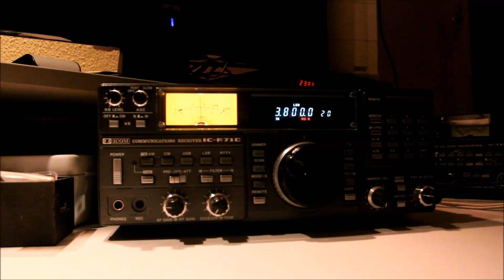ICOM IC R71D Teil 1 5 Minuten im HF Frequenzbereich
Habe für euch 5 Minuten im Amateurfunkband zusammengeschnitten! (mit einer 10 Euro Antenne Langdraht)
Wenn es euch gefällt, würde ich mich über ein Komentar oder like sehr freuen!
mein 1 Teil mit dem ICOM R71D